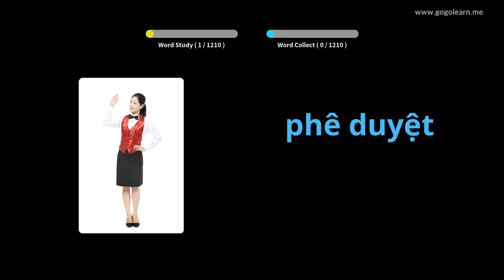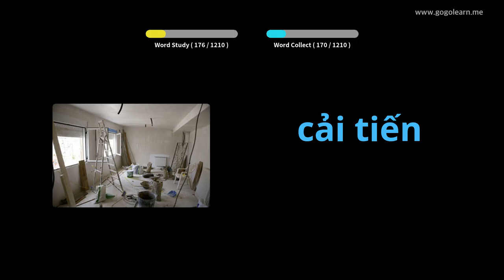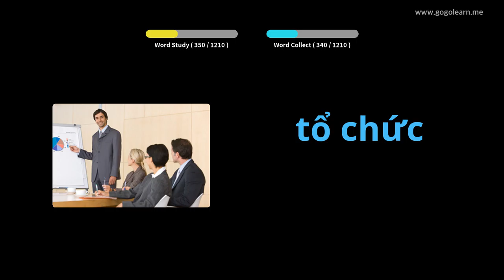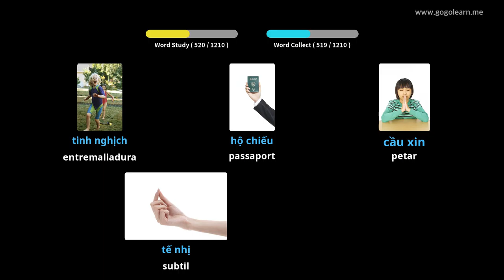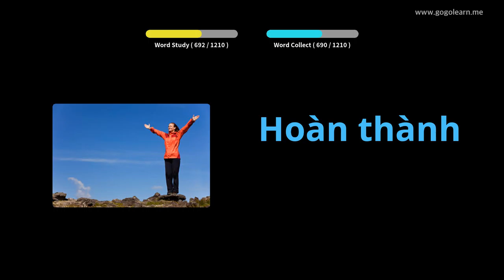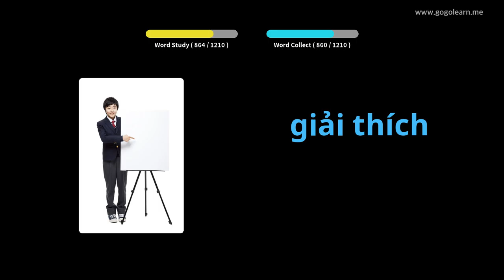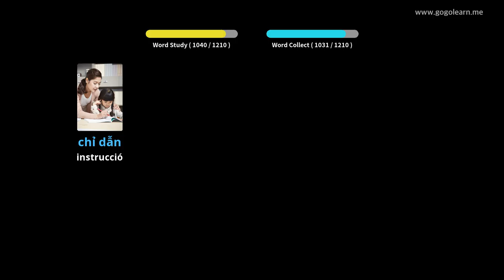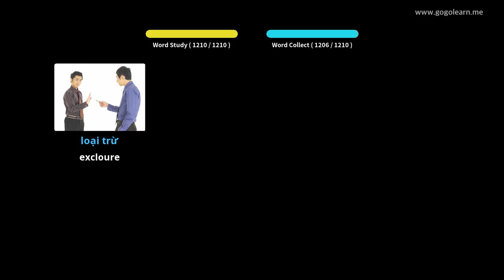Estudiant de vocabulari vietnamita | Golearn